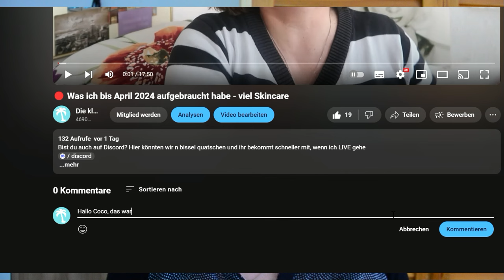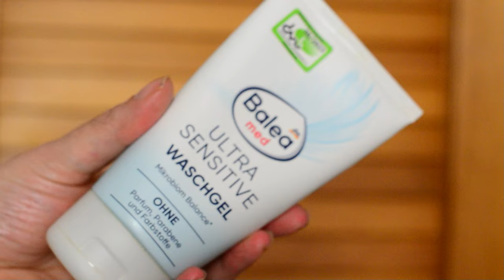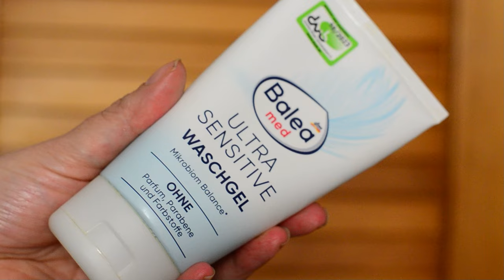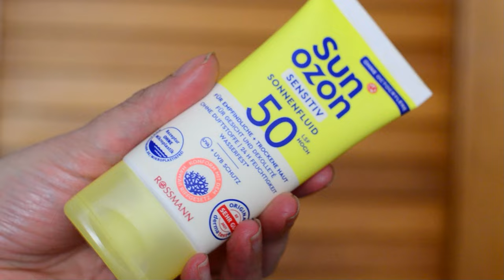Meine einfache und effektive Morgen Skincare Routine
Hallo zusammen! In diesem Video zeige ich euch meine Morgen-Skincare-Routine, die mir geholfen hat, eine gesunde und strahlende Haut zu bekommen. 💖 Ob ihr nach neuen Produkten sucht oder eure Hautpflegeroutine verbessern möchtet, hier findet ihr wertvolle Tipps und Empfehlungen!

🌿 Was ihr in diesem Video lernen werdet:

Reinigung: Wie ich meine Haut sanft reinige, um Schmutz und überschüssiges Öl zu entfernen.
Toner: Die Bedeutung von Tonern und welcher für meine Haut am besten funktioniert.
Serum: Mein Lieblingsserum und seine erstaunlichen Vorteile.
Sonnenschutz: Warum Sonnenschutz unerlässlich ist und mein Favorit für täglichen Schutz.

Teilt eure Erfahrungen! Kommentiert unten, welche Produkte ihr in eurer Morgenroutine verwendet und wie sie euch helfen. Ich freue mich darauf, von euch zu hören!

0:00 Einleitung
0:27 Kanalunterstützung
1:09 Wie reinige ich, keine Regeln
2:29 Waschgel am Morgen
3:34 Feuchtigkeitspflege
4:58 Toner und Seren
7:16 Sonnenschutz
9:00 Abschied

WERBUNG
Als Amazon Partner verdiene ich an qualifizierten Käufen
ZERO WASTE